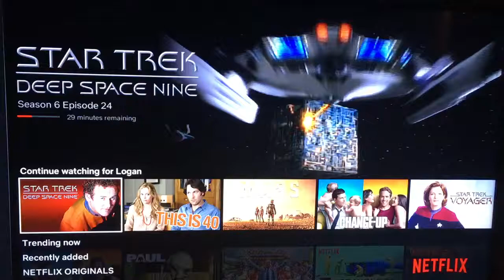Star Trek: Deep Space Nine - Netflix Home Screen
Posted: 25th December, 2018
(25.12.18-Tuesday-4:18am)